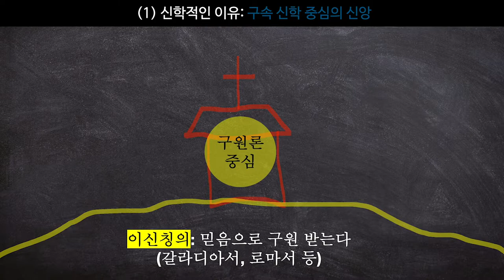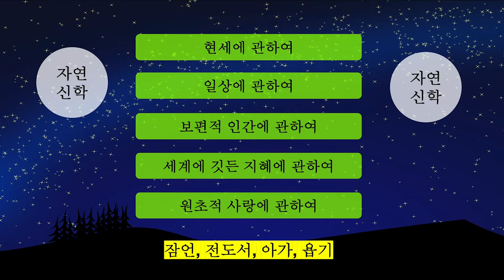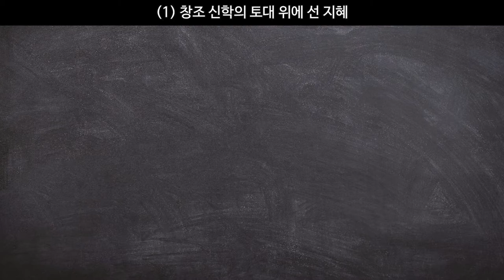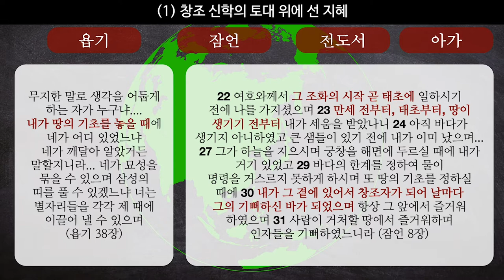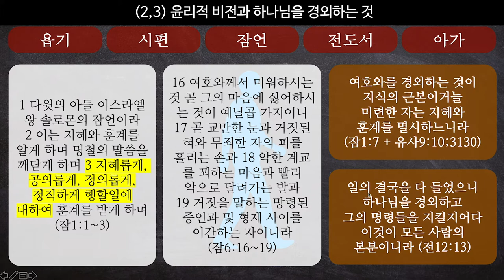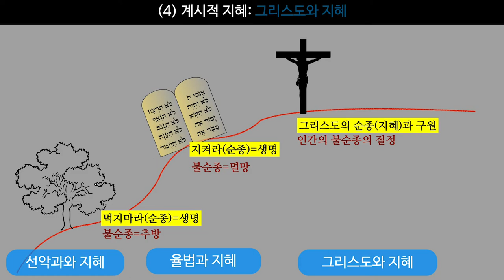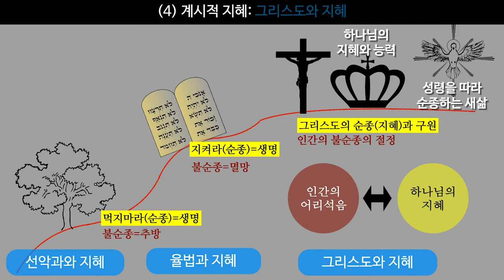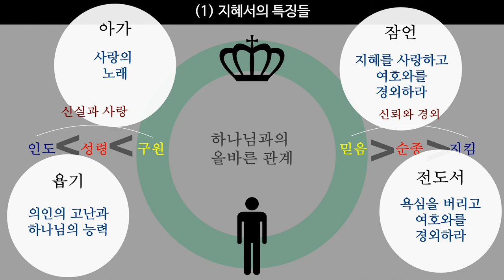1️⃣0️⃣화 📍지혜서 어떻게 읽을 것인가? 🚀많이 읽으면 똑똑해지나요?